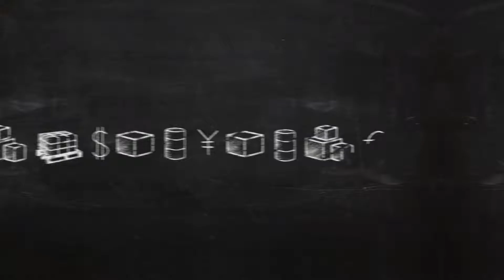Ariba Open Platform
Do More
Ariba Live Madrid, 2016